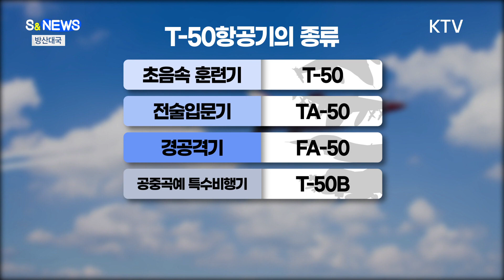육해공 러브콜!! 방산대국 꿈이 아니다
영국 리아트
에어쇼에서
최우수상과
인기상을
거머쥔
블랙 이글스.

미국 해군에
탑건이 있다면
한국 공군에는
블랙이글스가
있습니다 ㅎㅎㅎ

10년 만에 참가해
멋진 기동으로
현지인들의 눈을
사로잡은
블랙 이글스,

사실 이들의
비행이
더 관심을
모은 이유는
바로!!!
T-50 때문입니다.

블랙이글스는
한국 최초
초음속
고등훈련기
T-50을 기반으로 한
T-50B로
기동하는데요.

바로 이 T-50이
세계에서
경쟁력을
인정 받고 있기
때문입니다.

T-50 계열은
초음속 훈련기
T-50을
시작으로
전술입문기
TA-50,
경공격기
FA-50
그리고
공중곡예
특수비행기
T-50B로
나뉘는데요.

지금까지
인도네시아에
T-50과 TA-50,
이라크와
필리핀에
FA-50,
그리고
태국에 T-50을
수출했습니다.

T-50 한 대가
중형자동차
천 대 이상을
수출하는 것과
맞먹는다는
이야기가 있죠.

이처럼
하늘에 T-50이 있다면
땅에는
K2 전차와 K9 자주포,
유도무기
천궁Ⅱ가 있습니다.

또 바다에는
1400t급
잠수함도
있죠.

모두 수출 실적을
기록하고 있는
한국의
육해공
무기들입니다.

전 세계가
자국의 안보를
튼튼히 하기위해
적극적으로
무기 구입을
추진하고
있습니다.

국내 방산업체에
큰 기회의 장이
펼쳐진 건데요.

좋은 결과로
이어지기를
기대해 봅니다.!!